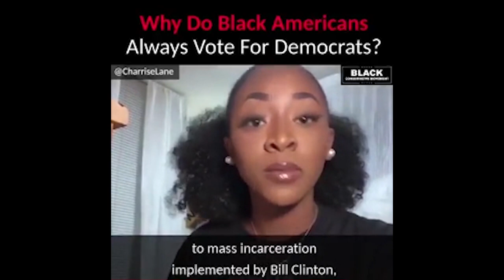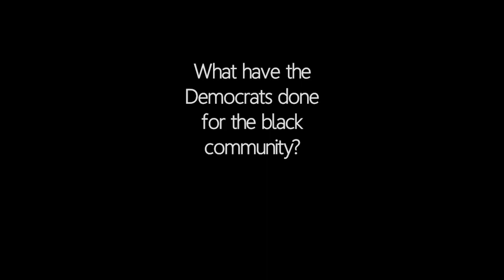Why do Black Americans Vote Democrat?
Charrise Lane explains the history behind why Black Americans generally vote for the Democrat Party. She then asks a powerful question; "What have the Democrats done for the black community?" Share her video with friends and help recruit more people to Blexit and the growing black conservative movement.

Follow Charrise on Twitter: @CharriseLane. Send Charrise a note encouraging her to post more content to Youtube.